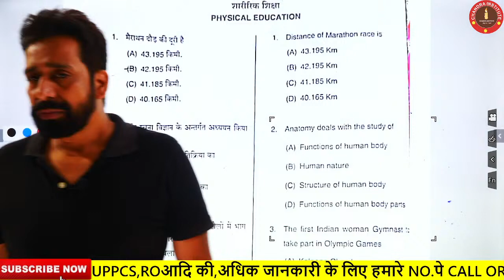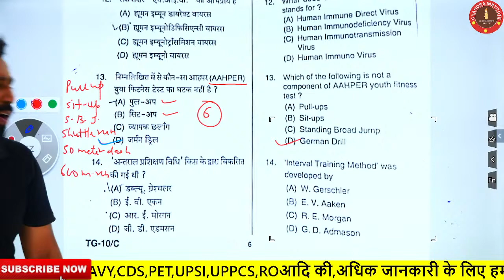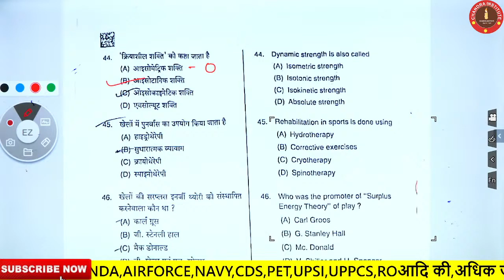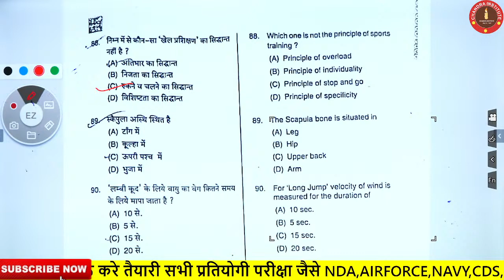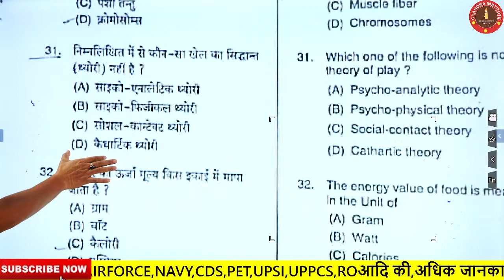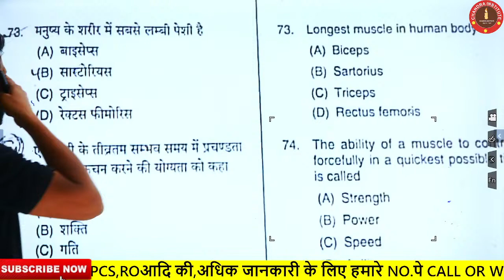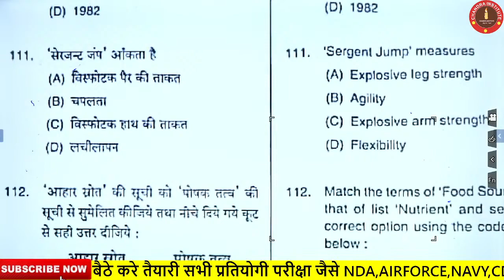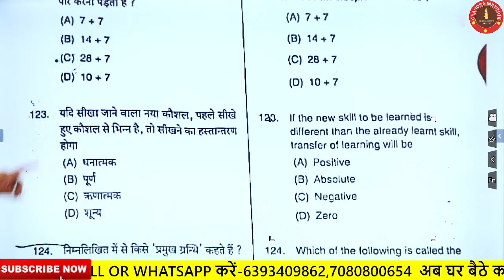🔴 देखिये UP TGT Physical Education Answer Key 2021 | tgt physical education 2021 solved paper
🔴देखियेUPTGT Answer Key 2021/Physical Education/TGT Paper Solution/UPTGT Physical Education Ans Key

ALL SUBJECT YOUTUBE DEMO CLASS PLAYLIST- 2021